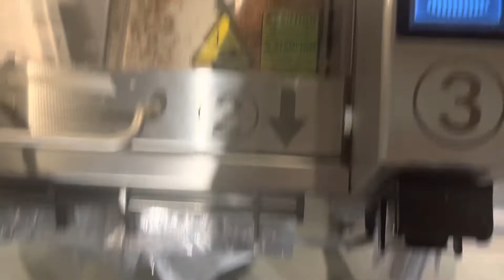Impressive Bread Slicer at Lidl